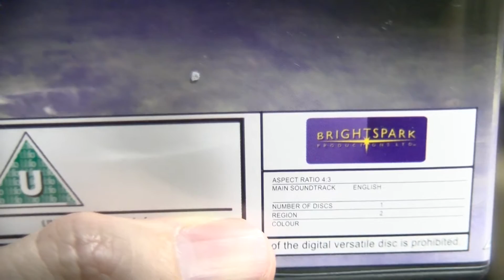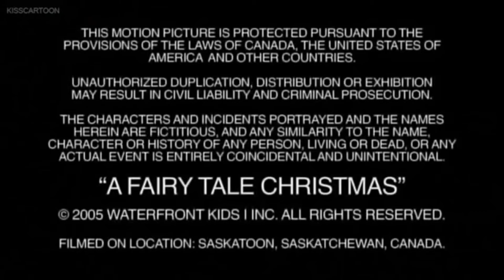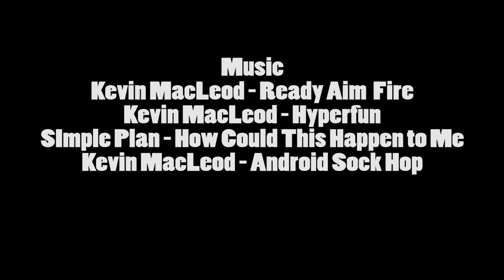Filly Film Reviews: Braver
If you had a chance to change your reviewer, would you?